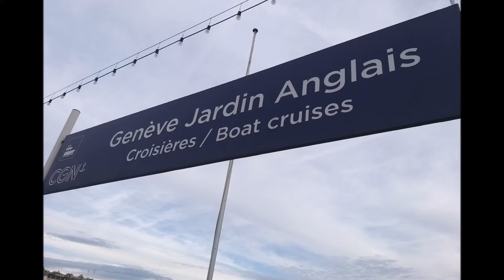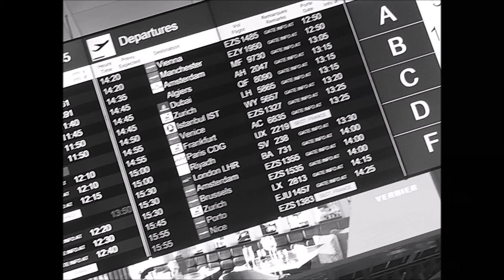GENEBRA (SUIÇA-02.2020) BY NECA MACHADO (AMAZÔNIA) "EU ME DOU PRESENTES" NÃO ACEITO ESMOLAS